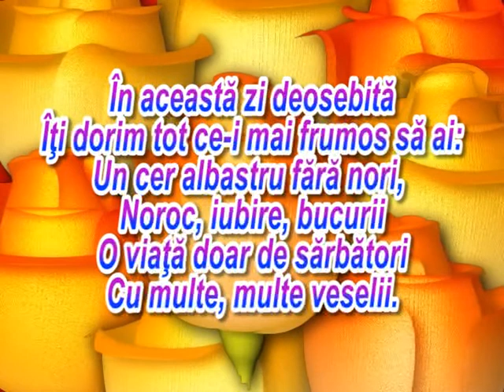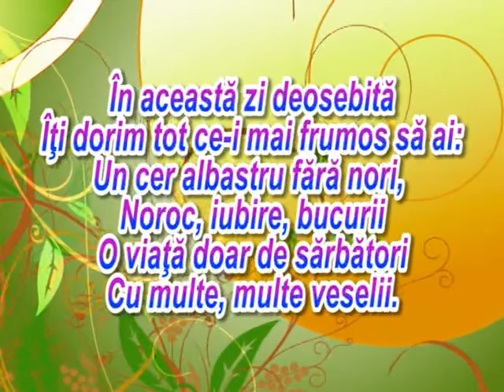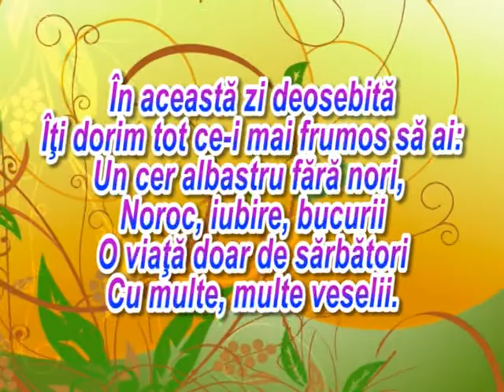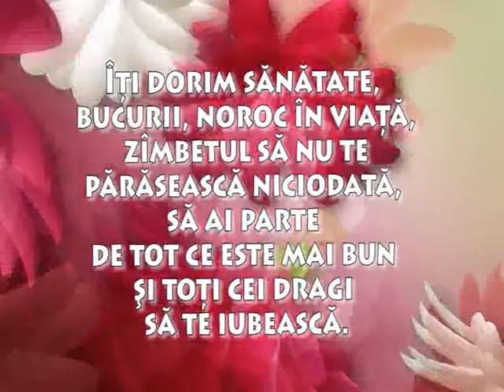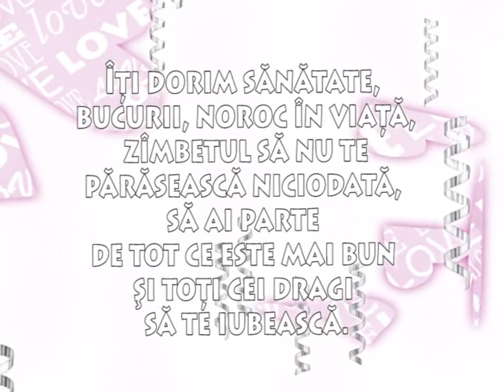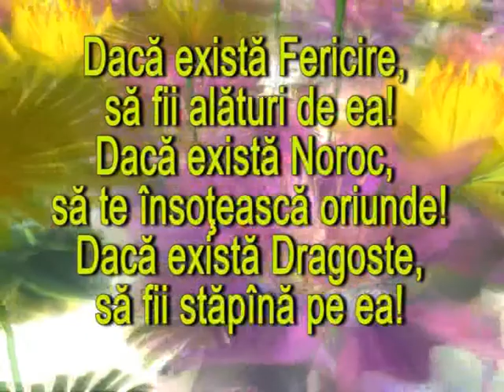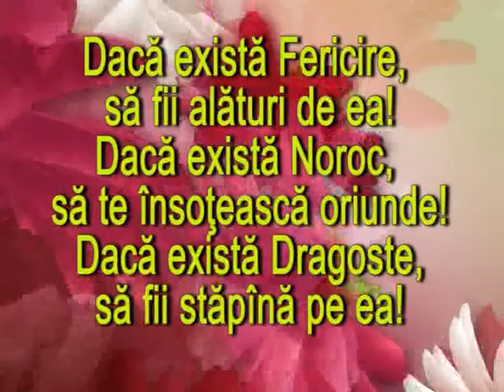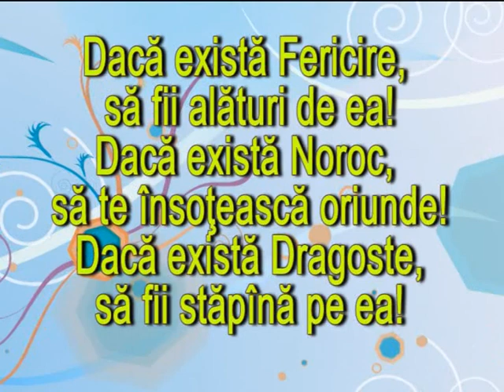Cristina Pînzari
17 01 12